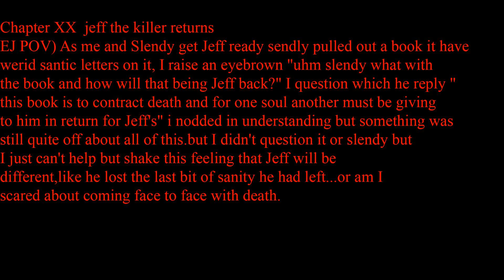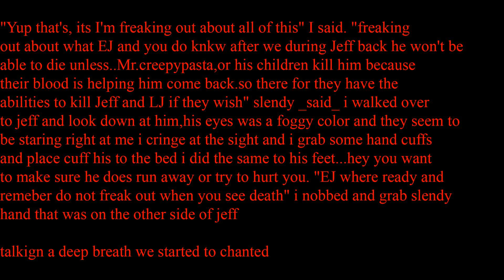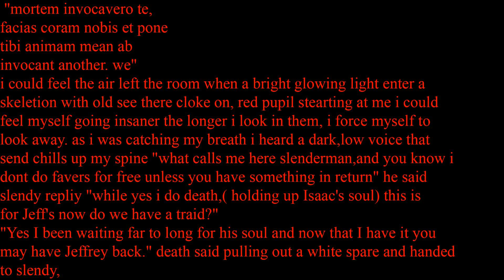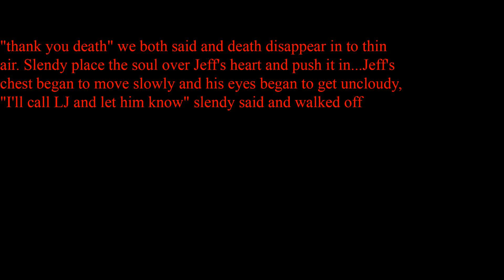Chapter XX jeff the killer returns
Screw it. Mighty forces, I suck at Latin, okay?